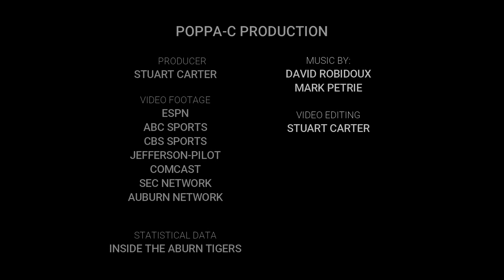Auburn Flashback Top 5 Run Offense, Part V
Part V of the 5-part series on Auburn's greatest run offenses, focuses on the 2013 Auburn offense. The 2013 Auburn Tigers remain the only SEC team to lead the nation in rushing. The combination of Nick Marshall and Tre Mason was the heart of the running attack. Cameron Artis-Payne, Corey Grant, and Ricardo Louis made the running game even more dynamic that year with all capable of breaking a play for a long-distant gain.

  This video project is a non-profit production and I hold no copyrights to the content within.